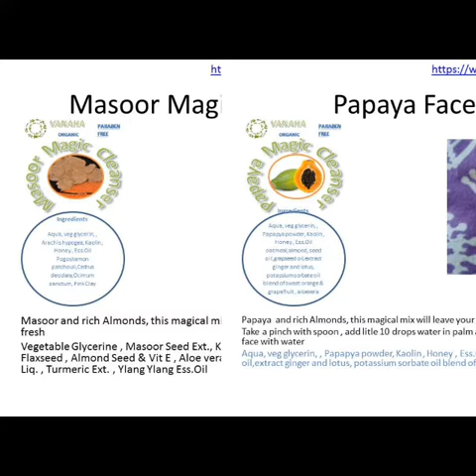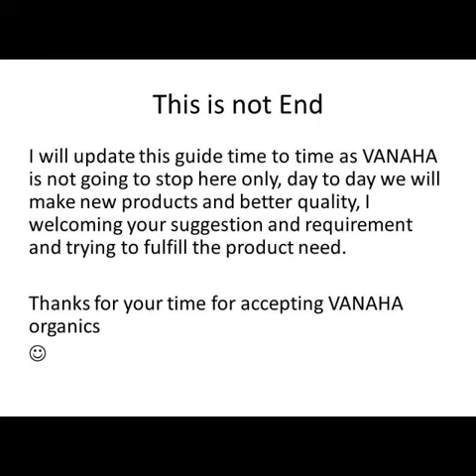Vanaha organics and herbals face scrub and cleansers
Avocado Cucumber Face Cleanser
Daily use take a pinch and massage for 2-3 minutes and wash with cool water
Ingredients: Veg glycerin, fresh avocado fruit, cucumber, sodium bicarbonate, Basil leaves, essential oils blend basil oil, chamomile oil
Persea americana Bentonite Face Cleanser
Ingredients : Veg glycerin, fresh avocado fruit, bentonite clay, sodium bicarbonate, Basil leaves, essential oils blend basil oil, chamomile oil
Arachis Face Cleanser
Take some pinch of amount in palm put dots on whole face ,massage for 2 min , and rinse your face , you will feel skin refresh and it is removing wrinkles , it is daily use at bath time for face wash .
Ingredients : Glycerin, Peanuts , kaolin clay, Honey, Ess oils – patchouli ,devdaru, tulsi, and pink French clay
Masoor Magic Face Cleanser
Masoor and rich Almonds, this magical mix will leave your skin feeling supple and fresh
Papaya Face Cleanser
Papaya  and rich Almonds, this magical mix will leave your skin feeling supple and fresh
Take a pinch with spoon , add litle 10 drops water in palm and massage on face , for 2-3 min , wash your face with water
BADAM Face Cleanser
Ingredients : Glycerin, almond , kaolin clay, Honey, Ess oils – palmarosa ,sweet fennel, rosemarry, and pink French clay
Creams & Serum